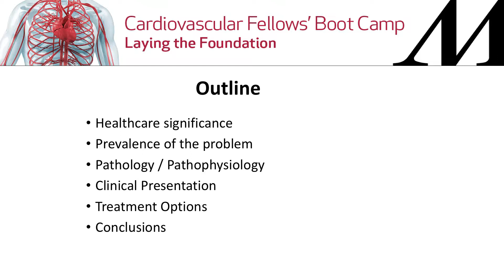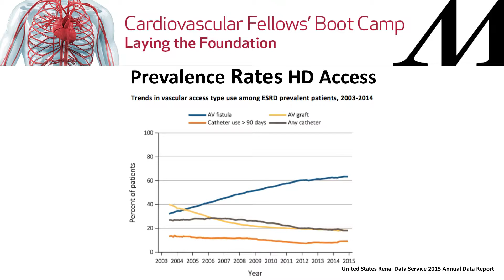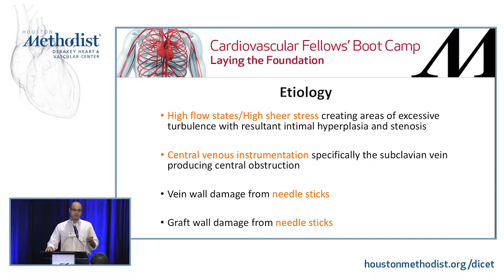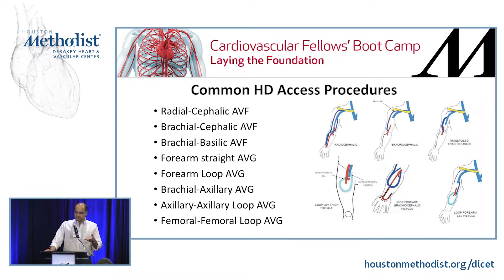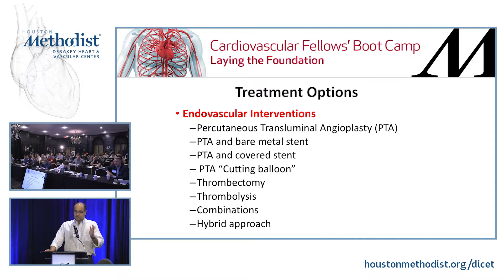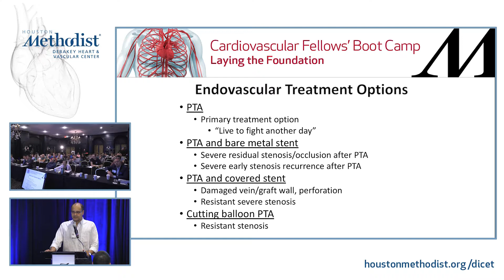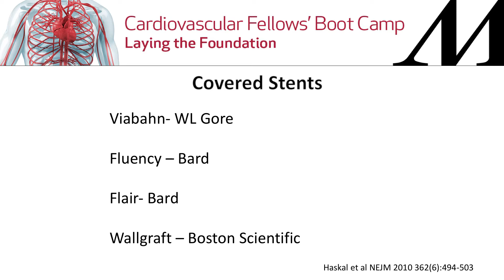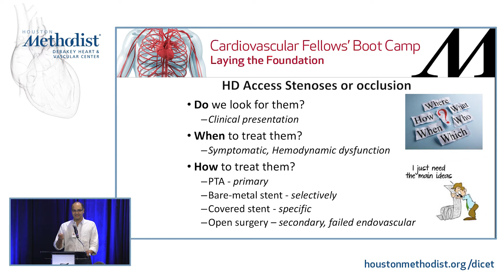Management and Access Stenosis and Occlusion (Charudatta Bavare, MD)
SESSION 2 • Dialysis Access

"Management and Access Stenosis and Occlusion"
Speaker: Charudatta Bavare, MD